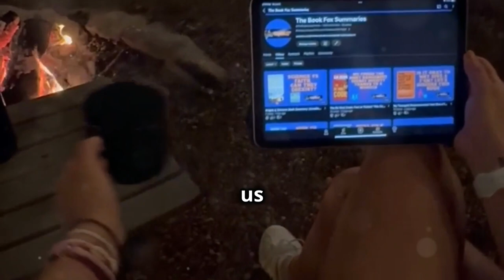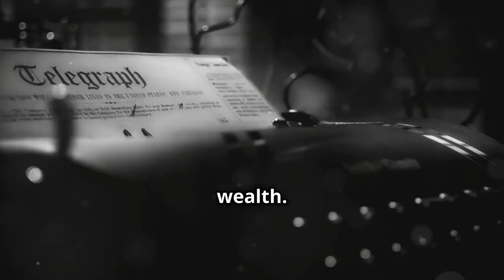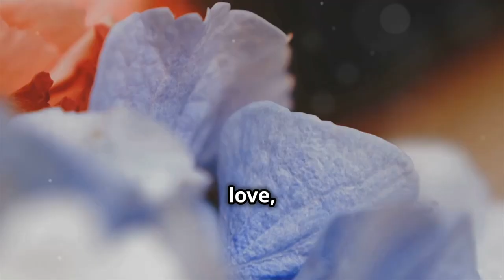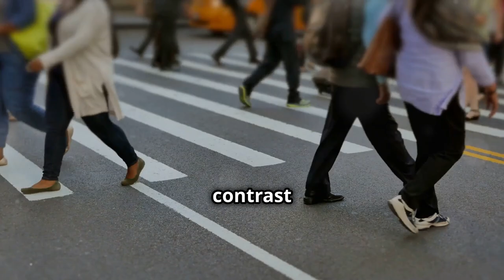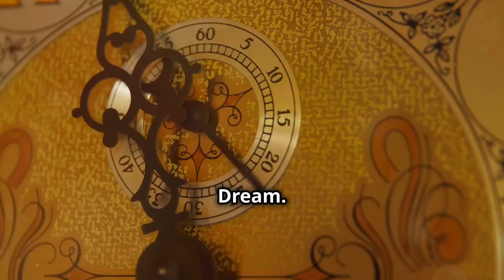Unveiling the Roaring Twenties: Love, Money, and the American Dream. The Great Gatsby Summary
Welcome to another episode of The Book Fox Summaries! In this video, we're diving into F. Scott Fitzgerald's timeless classic, "The Great Gatsby." Published in 1925, this novel has captured the hearts and minds of readers for nearly a century with its gripping portrayal of wealth, love, and the elusive American Dream.

Set amidst the opulence of the Jazz Age, "The Great Gatsby" unfolds through the eyes of Nick Carraway, a young and impressionable narrator who moves to Long Island in the summer of 1922. Through Nick's perspective, we are introduced to Jay Gatsby, a mysterious and enigmatic millionaire who hosts extravagant parties at his lavish mansion in West Egg. Gatsby is known for his wealth, but his true origins and motivations remain shrouded in mystery, adding an aura of intrigue to the narrative.

Central to the story is Gatsby's undying love for Daisy Buchanan, Nick's cousin and the embodiment of wealth and social status. Daisy is married to Tom Buchanan, a brutish and arrogant aristocrat who represents the old money elite of East Egg. As Gatsby rekindles his romance with Daisy, tensions escalate, leading to a tragic collision of dreams and realities.

"The Great Gatsby" is not just a tale of love and longing; it's a piercing critique of the American Dream. Fitzgerald portrays a society obsessed with materialism and social status, where illusions of success and happiness often mask deeper existential emptiness. Gatsby, with his ostentatious parties and extravagant lifestyle, embodies the pursuit of wealth and status as a means to win back the love of his life—a love that may never be fully realized.

Throughout the novel, Fitzgerald masterfully weaves themes of class struggle, moral decay, and the disillusionment of the post-World War I generation. The contrast between West Egg and East Egg symbolizes the divide between new money and old money, highlighting the superficiality and decadence that define Gatsby's world.

As we explore the characters and themes of "The Great Gatsby," we'll also delve into Fitzgerald's unique narrative style. His prose is elegant yet evocative, capturing the essence of the Jazz Age with its vivid descriptions and lyrical language. Each character is meticulously crafted, revealing their flaws and aspirations in a society teetering on the brink of moral collapse.

Moreover, "The Great Gatsby" continues to resonate with readers today because of its timeless themes and poignant commentary on the human condition. It challenges us to reflect on the pursuit of happiness, the consequences of ambition, and the fragility of identity in a rapidly changing world.

In this video, we'll provide a comprehensive summary of "The Great Gatsby," exploring key plot points, character motivations, and thematic depth. Whether you're revisiting this literary masterpiece or discovering it for the first time, join us as we unravel the layers of intrigue and symbolism within Fitzgerald's celebrated novel.

By the end of this video, you'll gain a deeper appreciation for "The Great Gatsby" and its enduring relevance in literature and culture. We'll analyze its impact on readers past and present, discussing why this novel remains a cornerstone of American literature and a poignant reminder of the complexities of the human experience.

So, sit back, relax, and join us on a journey through the world of Jay Gatsby, where love, ambition, and tragedy converge in one of the greatest novels of the 20th century.

OUTLINE:
00:00:00 Intro
00:00:46 Background
00:01:30 Main Characters
00:02:53 Plot Summary
00:04:32 Themes
00:05:17 Conclusion